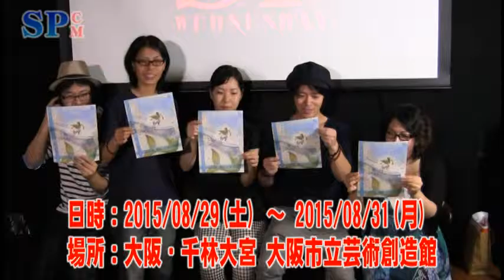【SPCM】七月ハリケーン 『走れ、マーメイド』告知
脚本　ふじまるしの
演出　オオタニケンタロウ

DATE
2015年8月
29日(土)15:00/19:00
30日(日)13:00/17:00
31日(月)15:00/18:30
※受付開始は開演の1時間前より。 開場は開演の30分前です。

PLACE
大阪市立芸術創造館

一 般　2500円(前売/当日)
学 生   1800円(前売/当日)
ペ ア   4400円
 ※ペアチケットは、予約のみの 取り扱いになります。